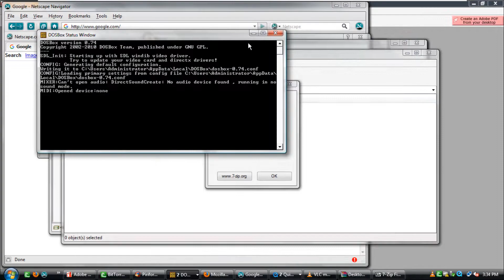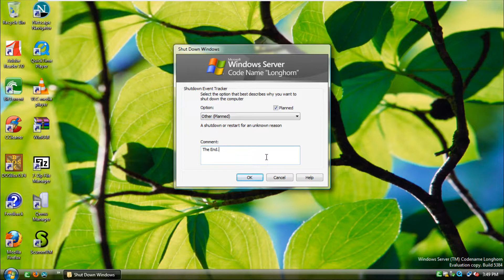Windows Server 2008 Beta 2 (Build 5384) in VMWare Workstation Pro!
This is Windows Server 2008 Beta 2 (Build 5384) in VMWare Workstation Pro!

*Set the BIOS date to May 19, 2006 before installing this build!*

Serial: P2GH8-3W46Q-HCW3C-JF92J-FQRPB